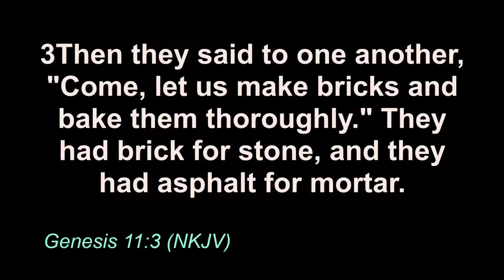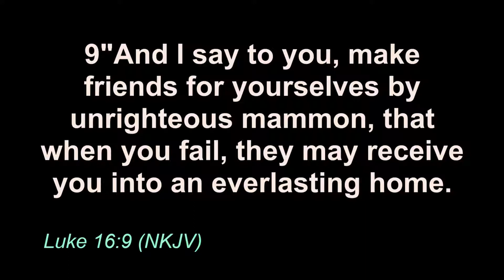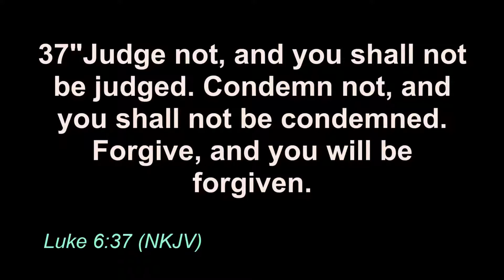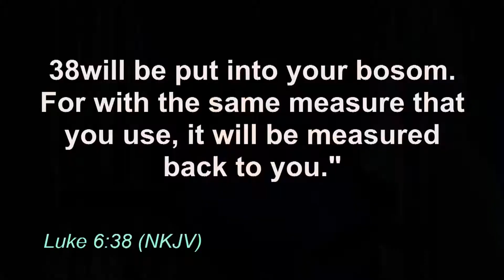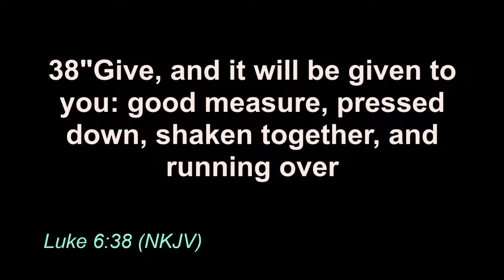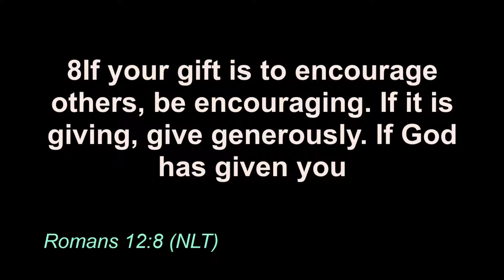The Blessed Life: The Fabulous Four Constructs of Life/Tracey Armstrong 170528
"Connect you to God and develop you for influence"

Get the Citadel Church App